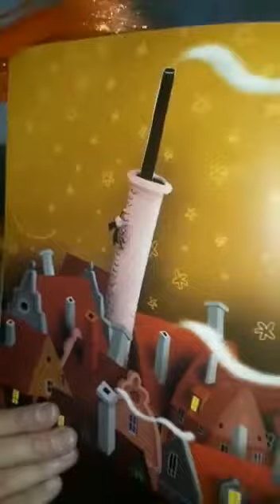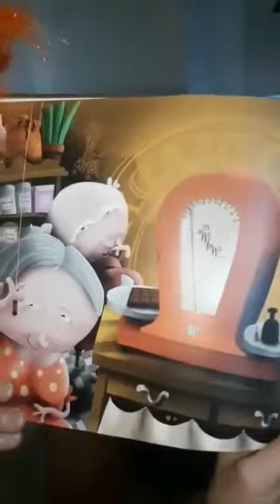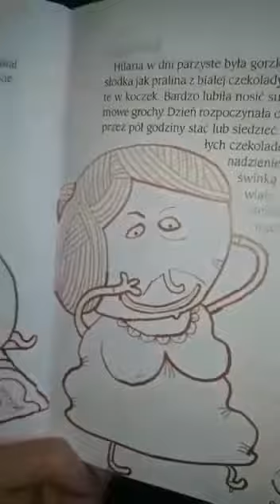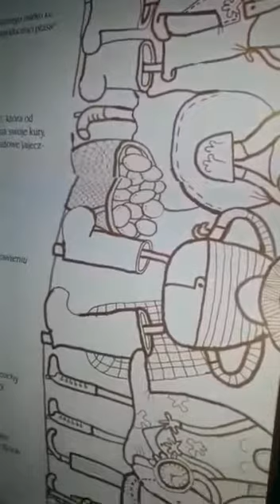Czytanie na ekranie cz. 1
Fragmenty "Bajki pachnącej czekoladą" Joanny Krzyżanek